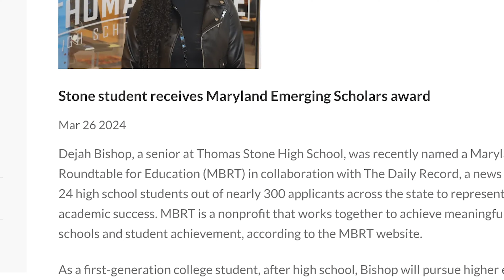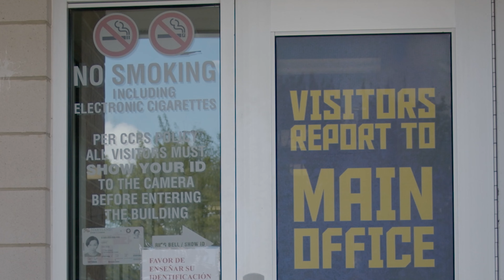Dejah Bishop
Meet one of just 24 students to receive the inaugural Maryland Emerging Scholars Award. Find out about the moment Dejah Bishop was told she won the award and why staff at Thomas Stone High School thinks it is well deserved.